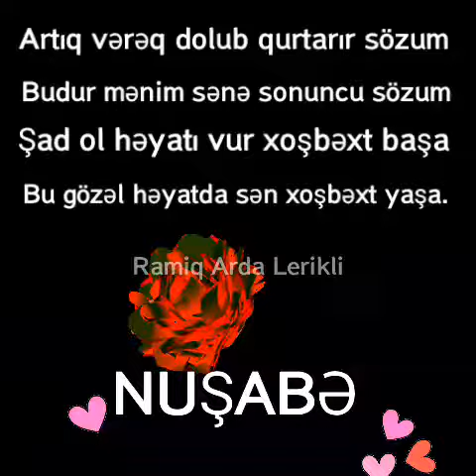Ramiq Arda Nuşabe adı